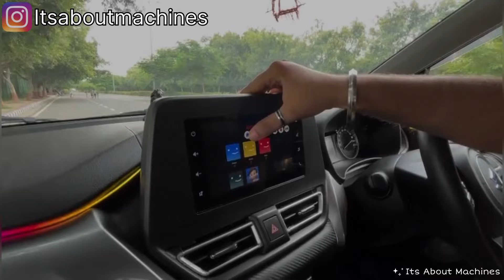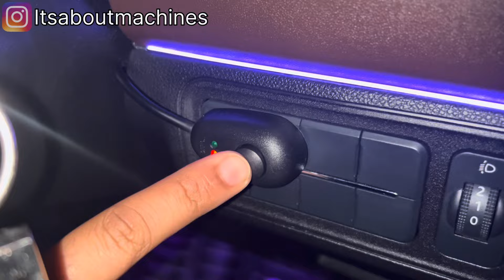Most Powerful LED light for all SUVs | JCBL Barlight with App controlled DRL | Best Auxiliary light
In this video we will review the 150w JCBL bar light which is by far the most powerful auxiliary light that we have come across. We will talk about all the specifics of this light and will also give a demo of this light by installing it on our Scorpio N. This light also comes with a sleek looking DRL which has multiple functions and light modes which are controlled by the app.

If you want to buy this bar light,  Reach Alok India: Shop No 1, Chander vihar, opposite maitri apartments, I.P Extension,, mandawli, faizalpur, New Delhi, Delhi 110092

2. Choose your preferred model and specifications (4gb-64GB or 8GB-128GB)
3. If you live in US or Canada, choose for USA and Canada 4G network, otherwise if you live in INDIA choose for other countries 4G network.
4. Select quantity and add to cart.
6. Enter details and Pay.
You will receive your device within 14days.
Benefits:
1. Plug n Play device, so use in as many cars as you want.
2. No need to change company stereo
3. Easy to use
4. Fast Performance, Lag free
5. Free Global Shipping
6. 6 months moneyback guarantee

NOTE: THIS DEVICE WILL WORK ONLY IN CARS WHICH SUPPORT WIRED ANDROID AUTO AND APPLE CAR PLAY. PLEASE CHECK BEFORE YOU PURCHASE.